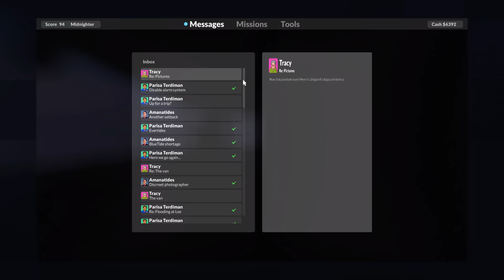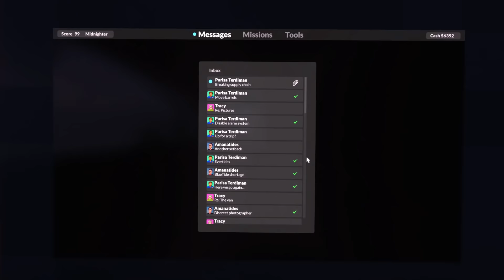Helicopter and Barrels | #4 | Teardown Part 2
The passage of the campaign.

Time Codes:
00:00 - Start
00:29 - Moving The Goods
07:30 - Muratori Islands
07:58 - Havoc In Paradise
17:51 - Muratori Islands
18:06 - The End

Laptop Specifications:
GTX 1060
Intel i7-8750
RAM 16GB